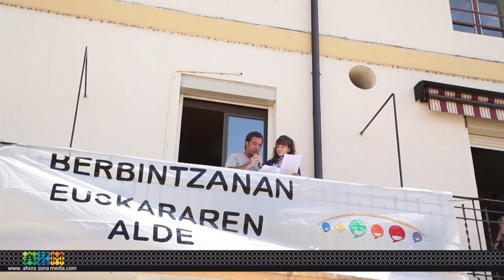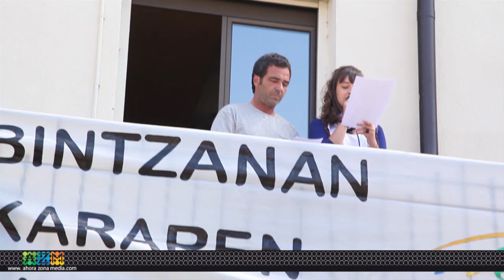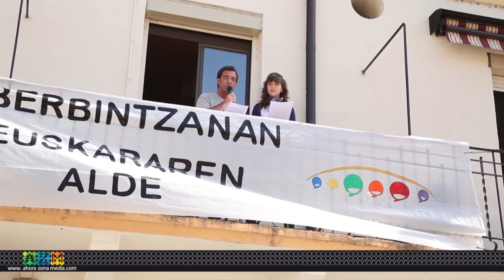25 06 16 Día del euskera en Berbinzana